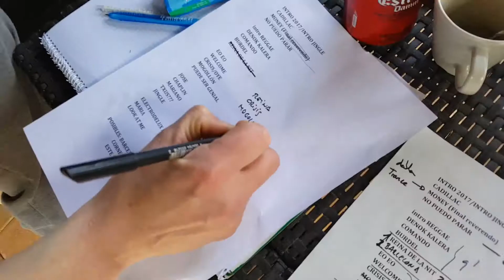Muyayo Rif - Stage Panorama